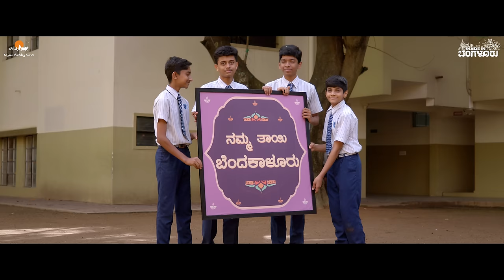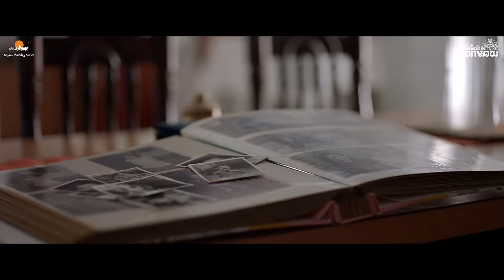Made in Bengaluru | Doddataayi Bengaluru | Ashwin P Kumar | Pradeep K Sastry | Madhusudhan Govind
What makes Bengaluru work as a startup capital?
What made everyone from the richest business tycoons to American presidents think about the city ?
Why is it ranked sixth on the world’s startup funding list and ranked first as the biggest tech startup hub raising nearly 40 billion USD in ten years?
What makes the richest companies in the world try out their technology in Bangalore first before launching anywhere else in India?

The list can go on but the answer technically can be assigned to the knowledge, blessed weather, the infrastructure, the geographical conditions…
But the real reason is the spirit of Bengaluru and her people, it’s the motherly spirit of Bengaluru that connects various ideas and people from variegated ethnicities under the peaceful grey clouds in front of a cup of hot filter coffee.

It is the openness of Mother Bengaluru that invites people with bright ideas to create something.
And our little effort is a tribute to the spirit of the motherly city. Doddataayi Bengaluru.

Kolkata has a culture of uniting people with the majestic Durga pooja, Mumbai unites with Ganesha, Chamundeshwari unites Mysore and one ritual that connects people of Bangalore are new ideas and how it all magically comes together.

To her, to the Grand old mother who nurtures people across ages and yet looks vibrantly young, to the grand old mother who takes care of people's minds, bodies and souls - we present to you the lyrical video of "Doddataayi Bengaluru".

"Made in Bengaluru" is releasing on 30th December 2022 at a theatre near you.

Music Credits -

Music Director : Ashwin P Kumar (@pkashwin)
Lyrics : Pradeep K Sastry
Singer : Ashwin P Kumar
Chorus : Rohit Bhat, Madhwesh Bharadwaj, Vijeth Urs, Meghana Kulkarni Joshi, Pooja Rao,
Shilpa Madhusudhan
Programming : John Paul, Ashwin P Kumar
Guitars : John Paul
String Section : Bangalore String Ensemble
Mrudanga, Thavil & Ghatam : Sruthi Raj
Music Coordinator : Rohit Bhat
Mixing & Mastering : Sujith Sridhar @ 2BarQ Studio, Chennai
Recorded At : Prabhath Studio, Bangalore; 2BarQ Studio, Chennai
Recording Engineers : Ashwin Prabhath, Rangaswamy

Physical Lyrical Video Credits -

Director of Photography : Bajarang Konatham
Creative & Execution Team : Nataraj Bhat, Anuraag Puthige
Concept : Pradeep K Sastry & Team
Graphic Design & Art Crew : Team Made in Bengaluru, Anuraag Puthige, Nataraj Bhat

Film : Made In Bengaluru
Banner : Rajani Thursday Stories
Language : Kannada
Producer : Balakrishna BS
Story and Screenplay : Pradeep K Sastry
Direction : Pradeep K Sastry & Team
Cinematography : Bajarang Konatham
Music Director : Ashwin P Kumar
Editor : Shanth Kumar, Prashant Nayaka
Sound Design : Ravi Hiremath
VFX : Raghavendra and Team [Visual Connections]
Direction Team :
Kiran GS, Anuraag Puthige, Gladwin Pinto, Shashank Ramesh, Pranitha,
Cinematography Team: Vinay HS, Sharath Gowda, Shivaprasad Haluvalli, Chintu Singh
Chief Music Co-ordinator : Rohith Bhat Uppoor
Art : Krishnamurthy, Lohith Puttur, Preethi Bhat
Makeup : N Kumar | Secondary Makeup : Lingaraj
Stylist : Bharat Sagar, Divya Reddy
Sound : Mahesh
DI/Colorist : Ranjan Maralavadi, QLAB
5.1 Mix : Rahul Rajan Sthayi, Akash Studios
Costumes : Krishna
Production Manager : Shashidhar B, Rajesh KS, Lokesh BK
PRO : Sudhindra Venkatesh

Principal Cast:

Anant Nag, Sai Kumar, Prakash Belawadi, Madhusudhan Govind, Puneeth Manjunath, Vamshidhar, Himanshi Warma, Shankara Murthy, Sudha Belawadi, Manjunath Hegde, Vineeth Beep Kumar, Dimpy Fadhya, Anuraag Puthige, Archana Kottigge, Lakshmi Murthy, Ramesh Bhat, Mandeep Rai, MS Umesh, Ganesh Bharadwaj